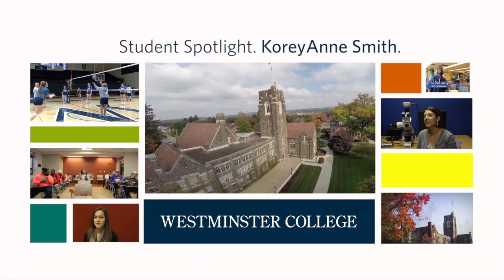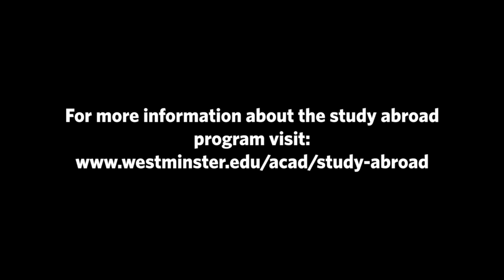Westminster College: Student Spotlight: KoreyAnne Smith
Westminster student KoreyAnne Smith discusses her mind-opening trip to Spain through the Study Abroad program at Westminster College.